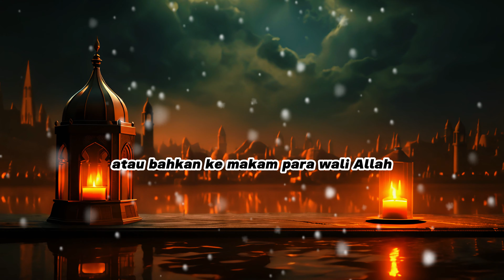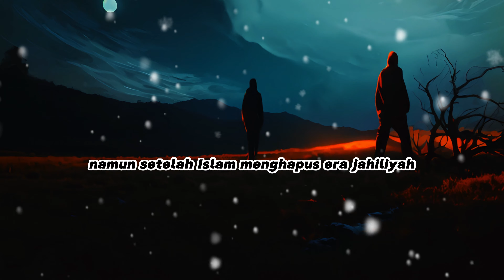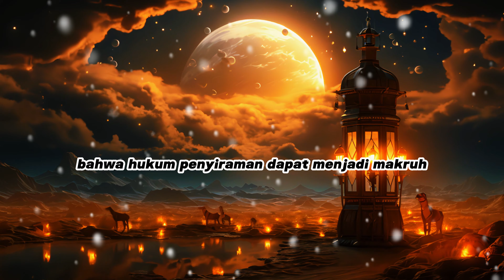Rahasia Air Dingin di Kuburan | Mengungkap Hikmah Menyirami Pusara dalam Tradisi Islam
facts
factshorts
factvideos
fakta populer

Cerita islami inspiratif
contoh cerita islami kehidupan sehari hari
kisah inspiratif islami tentang wanita
cerita islami inspiratif untuk remaja
1001 kisah islami
cerpen islami motivasi